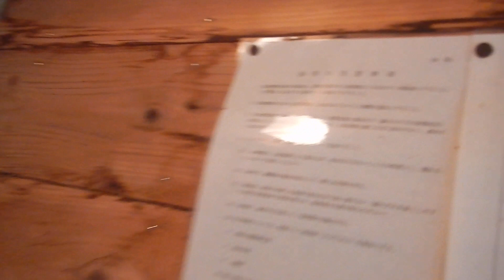中房温泉・貸切風呂「滝の湯」(右)